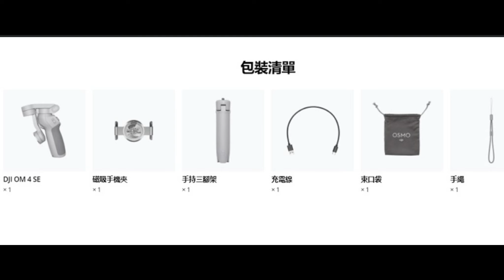DJI osmo mobile 4 手機三軸穩定器 Smartphone Stabilizer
test ＆ result: Good,  I like it.測試結果：好喜歡 😊
感謝燦坤業務人員詳細的解說😊
最新採用手機三軸穩定器拍攝影片分享效果 🌷🌷🌷
A head full of dreams has no space for fear. 裝滿夢想的腦袋沒有恐懼的空間。

分享手作主要方法與過程，希望和大家一起感受手作DIY的樂趣~